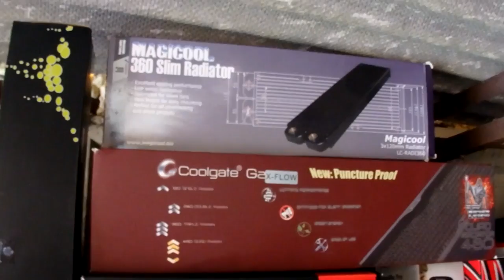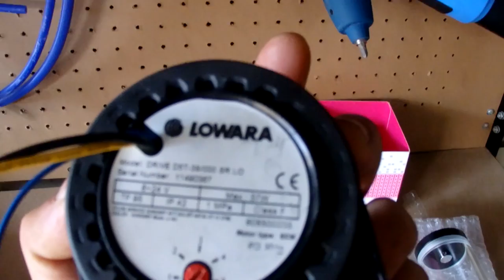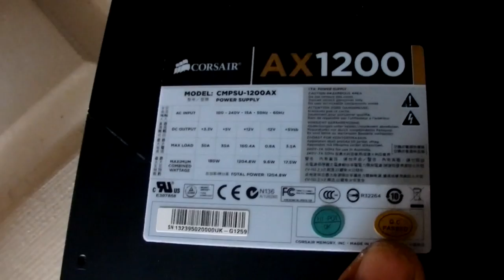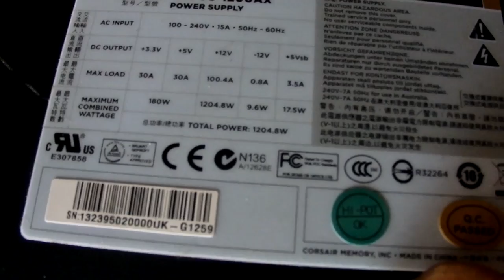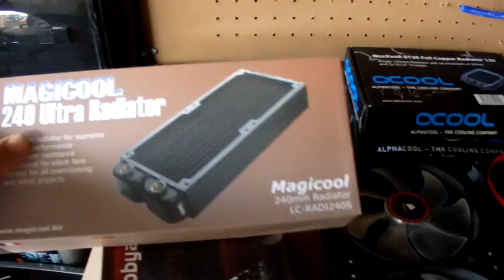Thermaltake P5 Watercooled PC Build for a HOT running AMD 9590 CPU Vlog Part 1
So another pc build vlog begins based on the Thermaltake P5 open case, Asus Crosshair Formula Z 990FX motherboard and the hot running AMD 9590 8 core CPU. A must watercooled project to keep that 220w cpu running cool at 5.0Ghz on 8 cores.
Apologies on the video and sound quality as I had to use my back up camera as my main camera is being serviced.

Some can be used once, others can be used multiple times. When you use these links it shows that Pc Shed is referring business to these companies and in return we get the resources we need from them to keep doing the best tech content for you guys via Youtube and Twitch!